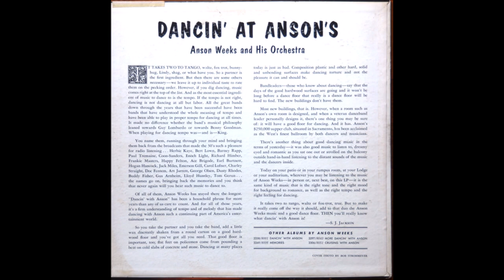Album nr. 472 - Anson Weeks Orchestra - Dancin' At Anson's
Anson Weeks Orchestra - Dancin' At Anson's

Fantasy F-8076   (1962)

B1.Chinatown, My Chinatown
B2.Angry
B3.Love For Sale
B4.Whispering; In A Little Dream House; How Am I To Know You; I Cried For You
B5.Old Fashioned Ways
B6.Dixieland One Step